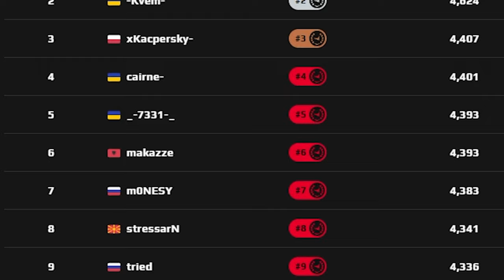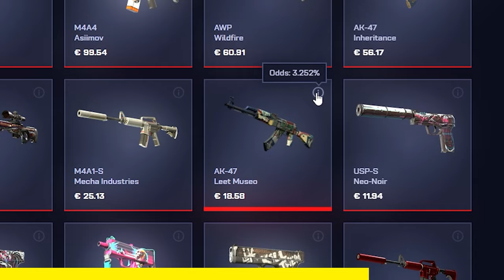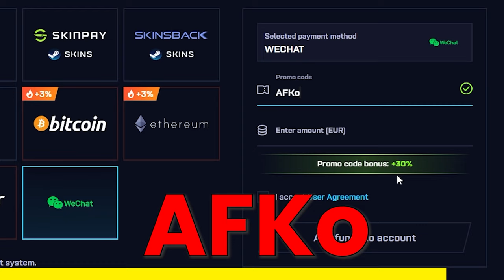6 tajemství - Jak být LEPŠÍ v CS2 (2024)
Ukážeme si a zjistíme jak být lepším hráčem v Counter-Strike 2 a zjistíme co by si měl splňovat pokud se chceš zlepšit, smokes, peeking, analýza atd. Vše v tomto videu jako takový manuál na to jak být lepší!

Čas:
00:00 - Intro
01:51 - 1 Krok
03:04 - 2 Krok
05:19 - 3 Krok
07:42 - 4 Krok
11:12 - 5 Krok